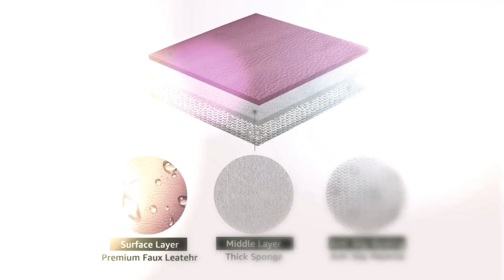amazon review ukraine africaa productreview brazil